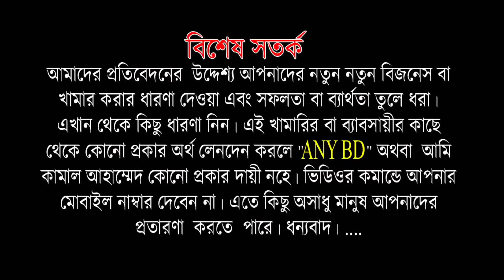বায়োফ্লক প্রযুক্তিতে মাছ উৎপাদনের আর বিরল নজির নয় এখুন বাংলাদেশে হচ্ছে বগুড়ার ভাস্কর রহিম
বগুড়া জেলার , বগুড়া সদর উপজেলার , নুনগোলা ইউনিয়নের ভাস্কর আব্দুর রহিম দীর্ঘ দিন যাবৎ রাস পদটিতে মাছ চাষ করছিলো। কিন্তু সেখানে  সফল আনতে পারেনাই।  কিন্তু বর্তমানে তিনি বায়োফ্লক করে সফল বলে মনে করেন।  পুরো ভিডিওটি দেখুন। .
ভাস্কর আব্দুর রহিম
গ্রাম - শিকারপুর  উত্তরপাড়া
পোস্ট - নুনগোলা
ইউনিয়ন - এরুলিয়া
উপজেলার - বগুড়া সদর ,
জেলার - বগুড়া।

5)মাছের রোগ ও প্রতিকার ও কি কি সরঞ্জাম দরকার বায়োফ্লক প্রযুক্তিতে মাছ চাষে, বগুড়ার ভাস্কর রহিম